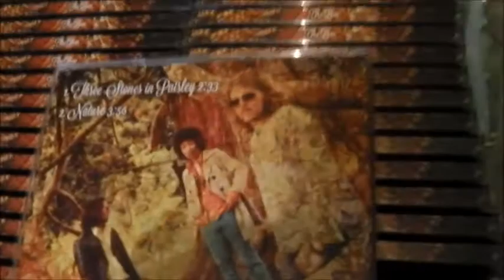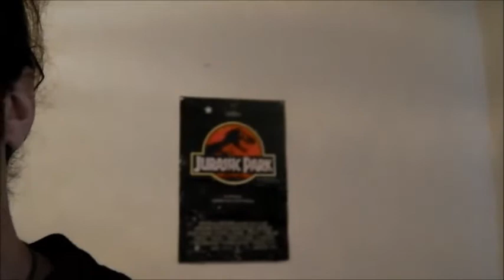New CDs Arrive!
Our new single Nature/Three Stones in Paisley arrives in the mail! Will be on sale at our single release gig at The Irishman this Friday night 17 May!